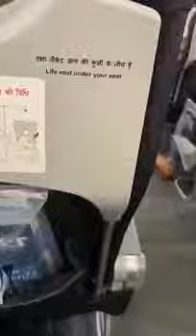Pëllumbi ngec brenda avionit, stjuardesat perpiqen ta kapin (PAMJE)